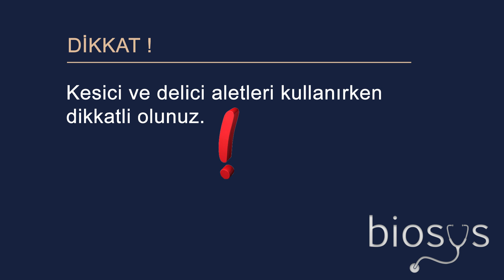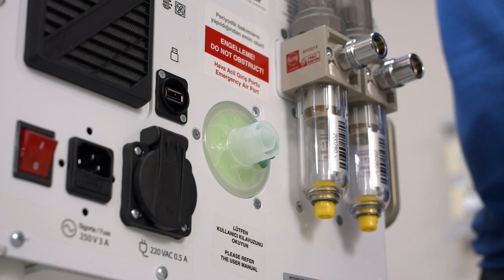Biyovent Kurulum (Biyovent Set-up)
Bu video Biyovent solunum cihazınının kutu açılışından kurulumuna kadar olan aşamaları içermektedir.

UYARI:
Teknik servise danışmadan Biyovent solunum cihazlarını kesinlikle hastaya bağlamayınız!